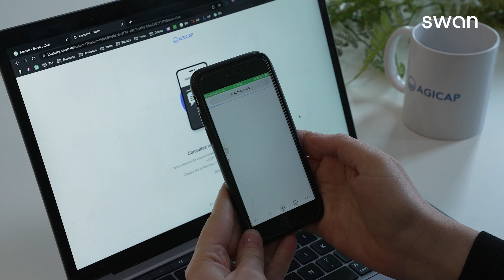Swan I Agicap Testimonial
Témoignage client de la société Agicap basée à Lyon qui utilise la solution open-banking de Swan.io.